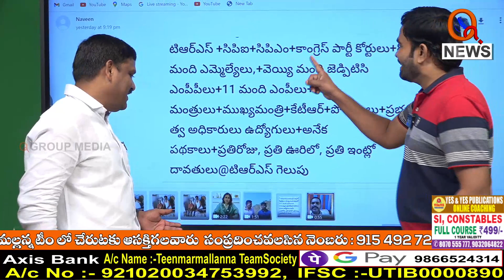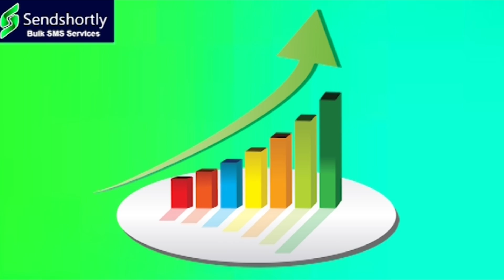ఇజ్జత్ కాపాడుకున్న టీఆర్ఎస్..|| TeenmarMallanna || QNews || QNewsHD